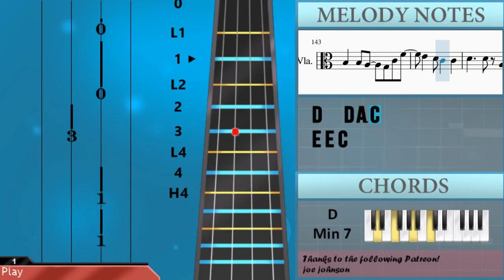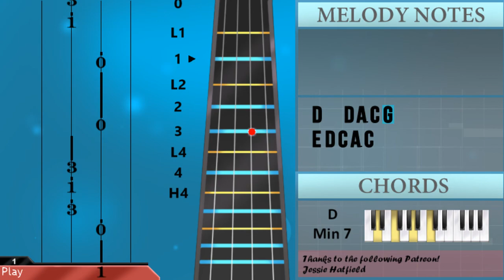How to play Return of the Mack by Mark Morrison on Viola (Tutorial)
The easiest way to learn how to play Return of the Mack by Mark Morrison on the viola. It's a viola tutorial for Return of the Mack by Mark Morrison.

EasyViolaLesson teaches you to play the your favorite instrument, through easy and simple animation so that you too can learn how to play Return of the Mack by Mark Morrison on the viola easily. A viola tutorial with visual animation graphic.

Chords of Viola arrangement:
A Min   A Min   A Min 7   D Min 7   A Min 7   D Min 7   A Min 7
D Min 7   A Min 7   D Min 7   A Min 7   D Min 7   A Min 7   D Min 7
A Min 7   D Min 7   A Min 7   D Min 7   A Min 7   D Min 7   A Min 7

Melody notes of Viola:
E4 E4
E4 E4 D4 D4 D4
E4 E4
E4 E4
A3 G3
E4 D4
E4
E4 E4 D4
C4   D4
A3 C4
D4 D4 D4 A3 C4
E4 D4 E4 A3 C4
A3 C4
C4 C4
B3 B3 A3 G3 C4
A3 C4
A3 C4
C4
C4
D4   D4 A3 C4 E4
D4 E4 C4
B3 B3 A3 G3 C4 F4
E4 D4 E4 C4
D4   D4 A3 E4
E4   E4 C4
E4 D4 C4 A3 C4
A3 C4
C4 C4
G3 A3 C4
C4 A3   G3 A3 C4
C4 C4
C4
D4 E4 C4
A3 C4 D4 E4 C4
E4   E4 C4
E4